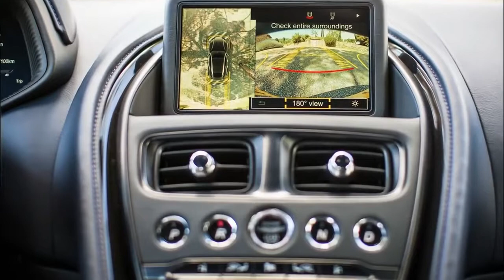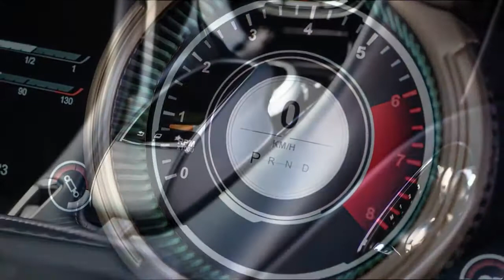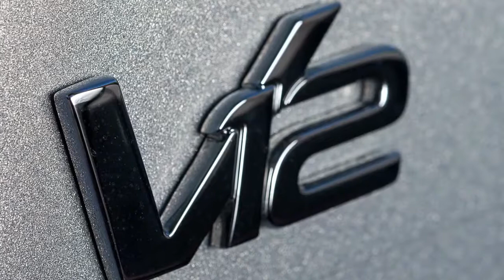2018 Aston Martin SUV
NEW Aston Martin SUV.
2019 Aston Martin DBX.
5.2-liter / V12 / 600-horsepower / 700 Nm.
2018 Aston Martin SUV